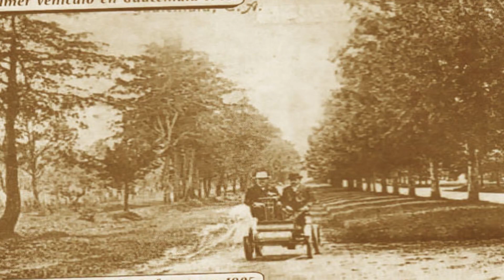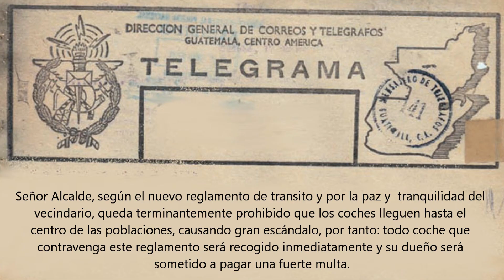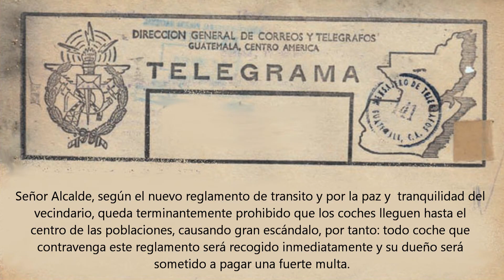El Primer automóvil en las calles de Guatemala.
Fue hace más de 100 años cuando circuló por las tranquilas y polvorientas calles de la Ciudad de Guatemala el primer automóvil que vino al país. Al verlo, muchas personas llegaron a creer que este aparato, que años después revolucionó la vida de los guatemaltecos, era un engendro del diablo.

Eran los finales de 1905. Sólo estaban empedradas las calles inmediatas a la Plaza Mayor, que constituía el centro de la vida ciudadana. Los guatemaltecos estaban acostumbrados a ver carruajes halados por caballos y mulas, cuya terminal estaba ubicada en el Garaje Schuman situado en la 4a. Calle Poniente # 25.

Ese día de finales de diciembre de 1905 corrían rumores de que había venido a Guatemala un extraño aparato llamado coche, o carro, el cual sería mostrado a quienes llegaran a la 18 calle frente al antiguo templo del Calvario.

Muchos prefirieron no salir de sus casas, pero otros comenzaron a llegar al lugar indicado. Un extraño ruido comenzó a inundar el ambiente a tal grado que muchos caballos empezaron a relinchar. Ese ruido lo hacía un carruaje que, para sorpresa de muchos, no era halado por mulas ni caballos. Caminaba solo.

No podían entender cómo se movía. Susurraban que era un invento diabólico o que el diablo estaba detrás ya que al moverse producía un gran ruido, e incluso la gente de más edad se persignaba encomendándose a Dios para que los protegiera de aquel demonio que comenzaba a desplazarse por las calles